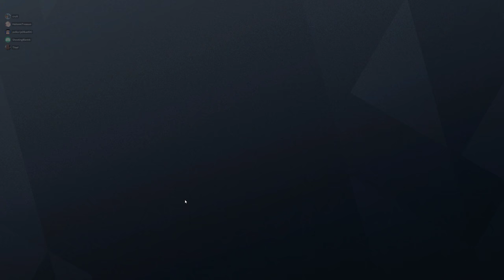Rainbow Six Siege + Part 2691 + Bank TDM Bomb + Operation Para Bellum pcgaming crew